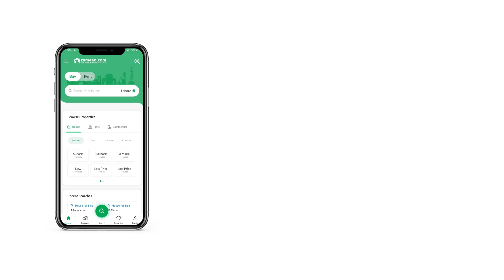1 KANAL RESIDENTIAL PLOT FOR SALE IN DHA LAHORE